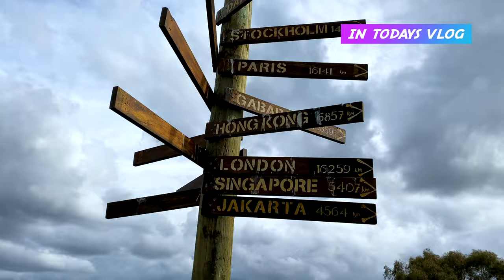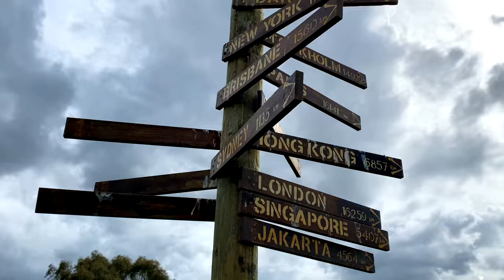Lavender Farm | Grocery + Cooking + Lawn Mowing Vlog | Faria Ahmed VLOG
Hi Guys!!  (WATCH IN HD)

Smart phone clamp
Tripod (Small)
Tripod (Big)

Please drop a email on